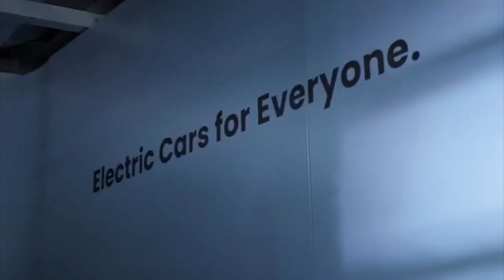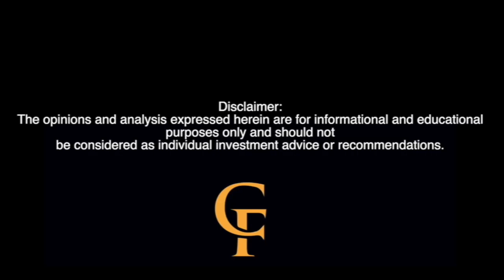CF Podcast #58: NIO Stock | Battery Swapping Is in the US NIO & AMPLE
Ample vs. Nio: The Battery Swapping Showdown | Courtside Financial Podcast

Description:
Welcome to Courtside Financial, your go-to podcast for the latest insights into the dynamic world of business and technology. In this thought-provoking episode, we unravel the captivating tale of Ample, the cutting-edge EV battery swapping startup, and its potential impact on the trailblazing Nio.

🔎 What is Ample's Second-Generation Battery Swap Station?
Ample, based in California, recently introduced its second-generation battery swap station. With twelve stations operating in the Bay Area and two in Madrid, Spain, Ample is already making waves in the electric mobility market.

🔎 The Mission: Revolutionizing Electric Mobility
Ample's mission is to accelerate the transition to electric mobility by providing an energy delivery solution that is fast, convenient, and cost-effective, just like filling up a gas tank. Their approach aims to remove hurdles in adopting electric vehicles and facilitate the transition to renewable energy.

🔎 Ample's Message: Focus on Creating EVs, Leave the Infrastructure to Us
Ample believes in enabling automakers to focus solely on creating electric vehicles, while they take care of the infrastructure. Their modular battery system is compatible with any EV design, offering seamless integration without the need for extensive modifications.

🔎 Viewer Opinion: Worriesome Competition for Nio's US Expansion
Some have expressed concern about Nio's expansion to the US, given Ample's already-established battery swapping infrastructure on American soil. The infrastructure race is critical to Nio's success in their respective markets, as they aim to replicate their triumphs in China and Europe.

🔎 Battery-as-a-Service (BaaS) Concept: A Game-Changer?
Ample's collaboration with Fisker to enable swappable batteries for the Fisker Ocean SUV could add legitimacy to the BaaS concept. Will US customers start seeing BaaS as a "must-have" feature for their new EV purchases?

🔎 Modular vs. Exclusive: Different Configurations for Different Needs
Ample's modular approach allows for dynamic battery sizes and easy recycling, while Nio's exclusive single-piece plate system offers a premium feel. Which configuration will resonate more with customers in the long run?

🔎 The Nio Power Station: Overcoming Charging Challenges
Nio's Power Station combines swap stations with fast chargers, addressing charging time and station ubiquity constraints. This innovative solution allows consistently higher charge rates, revolutionizing the EV charging landscape.

🔎 Tesla's Experiment with Swapping: Did It Get a Fair Trial?
We discuss Tesla's brief attempt at battery swapping in Coalinga and question if it was given a genuine chance to prove its potential.

Join us as we embark on this enthralling exploration of Ample and Nio's battery swapping endeavors, their unique approaches, and the potential impact on the future of electric mobility.

Stay ahead of the game with us! 📈💬